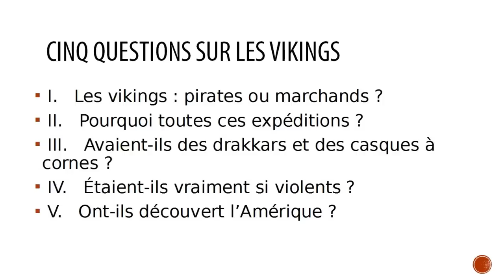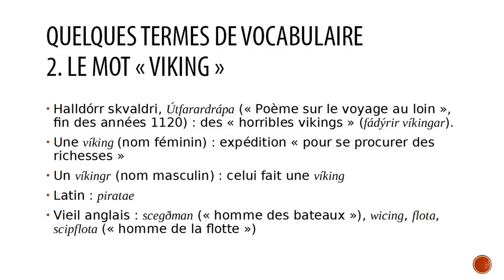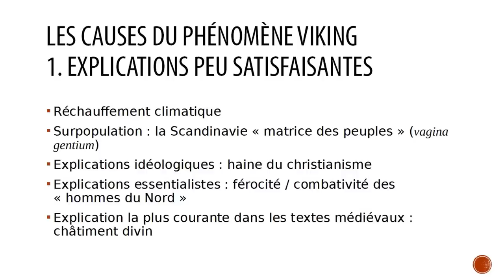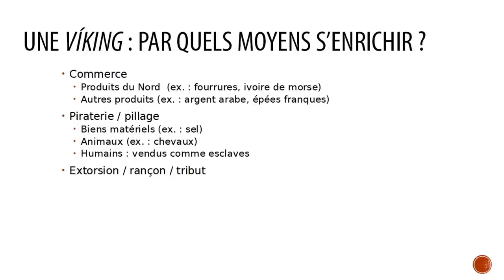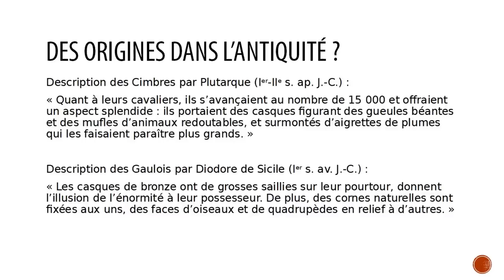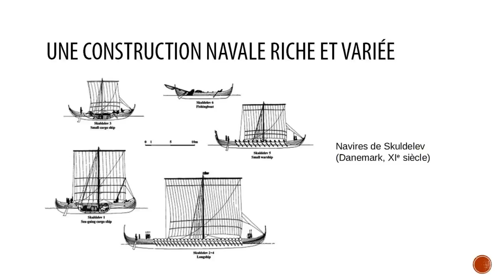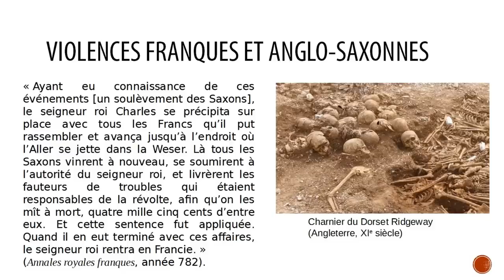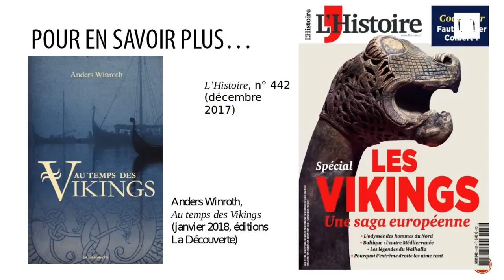Alban Gautier - Que sont les Vikings devenus ? Le mythe des hommes du Nord à l'épreuve de l'Histoire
Les Vikings n'avaient pas de cornes sur leurs casques, ils ne naviguaient pas dans des drakkars, et ils ne juraient pas sans cesse par Thor et par Odin. Cette conférence tente de mettre en lumière l'apport des travaux archéologiques et historiques récents, afin de mieux comprendre qui étaient vraiment ces hommes dont les activités – guerre, commerce, piraterie, colonisation – s'étendirent de la mer Baltique au Portugal, et de Constantinople à Terre-Neuve.

Conférence en partenariat avec le Château des Ducs de Bretagne. Exposition "Nous les appelons Vikings" du 16 juin au 18 novembre 2018.

Alban Gautier est ancien élève de l'École normale supérieure et agrégé d'histoire. Il est professeur d'histoire médiévale à l'université de Caen Normandie. Ses travaux portent sur l'histoire de l'alimentation, des pratiques sociales et politiques, et des identités religieuses dans l'Angleterre et l'Europe du Nord au début du Moyen Âge. Il a publié plusieurs ouvrages, dont Le Festin dans l'Angleterre anglosaxonne (2006), Arthur (2007), Alimentations médiévales (2009), De la mer du Nord à la mer Baltique. Identités, contacts et communications au Moyen Âge (2012), et Beowulf au paradis. Figures de bons païens dans l'Europe du Nord au haut Moyen Âge (2017).